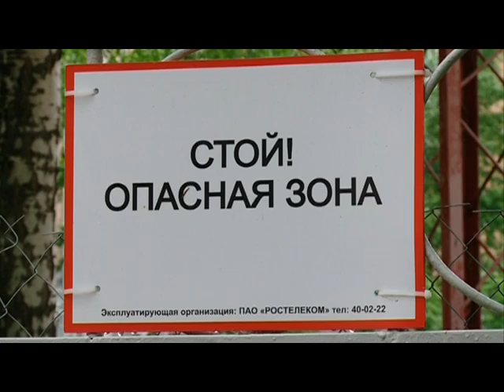07 06 2017 В Ижевске подростки-руферы залезли на стометровую телевышку